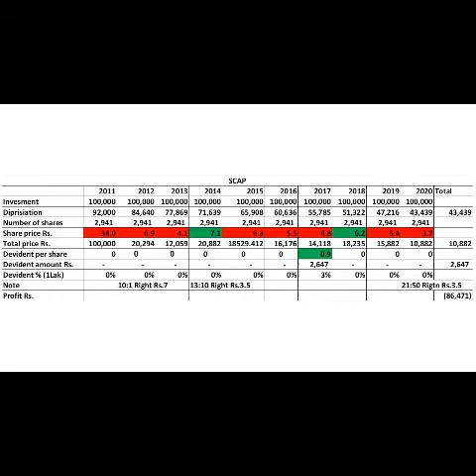SOFT LOGIC CAPITAL PLC - Long Term Investment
Investment